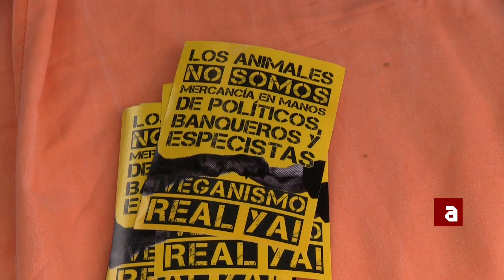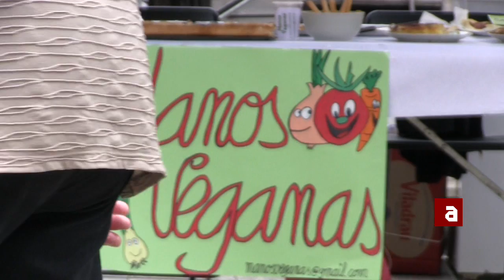1a Fira vegana a Badalona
Mira tots els nostres programes i notícies a TVAnimalista.com

En motiu de les festes del barri de la Salut a Badalona, Manos Veganas ha organitzat la primera Fira Vegana d'aquesta localitat durant el cap de setmana amb 6 carpes el dissabte i 4 el diumenge. Han participat també: Igualdad Animal, Dortoka, "El horno del silenzio", "hiulit's cuisine", "Pretty Vegan" i "Over your skin cotton and ink"

Con motivo de las fiestas del barrio de la Salut en Badalona, ​​Manos veganas ha organizado la primera Feria Vegana de esta localidad durante el fin de semana con 6 carpas el sábado y 4 el domingo. Han participado también: Igualdad Animal, Dortoka, "El horno del silenzio", "hiulit's cuisine", "Pretty Vegan" y "Over your skin cotton and ink"